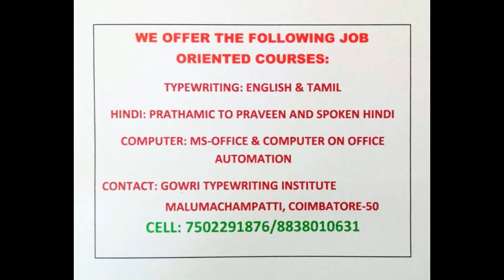BOOK REVIEW#SPOKEN HINDIअनुवाद अभ्यास|part-5 |TAMIL| TYPEWRITING| தட்டச்சு புத்தகங்கள் கிடைக்கும்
SPOKENHINDI Iअनुवाद अभ्यास| part-5
GOWRI TYPEWRITING HINDI COMPUTER# centre

எங்களிடம் அணைத்து விதமான தட்டச்சு, சுருக்கெழுத்து புத்தகங்கள் கிடைக்கும் WE HAVE ALL KINDS OF LAXMI PRASURAM TYPEWRITING, SHORTHAND ENGLISH AND TAMIL JUNIOR AND SENIOR BOOKS, COA BOOKS & DVD ARE AVAILABLE CONTACT

We offer the following job oriented courses:TYPEWRITING : English, Tamil & Hindi.HINDI : Prathamic to Praveen, Spoken Hindi & Online Course Are Available.COMPUTER : MS-Off
ice, Computer on Office Automation (COA).COIMBATORE : GOWRI TYPEWRITING INSTITUTE, MALUMICHAMPATTI,                                                                                 COIMBATORE - 641050.